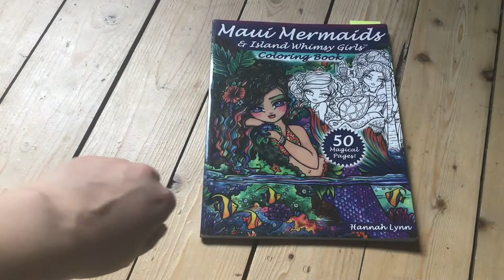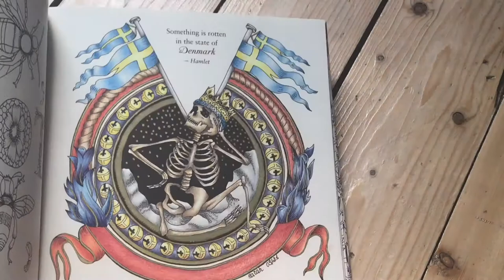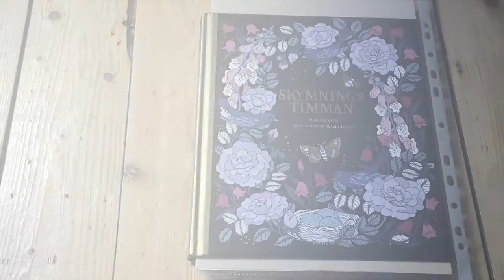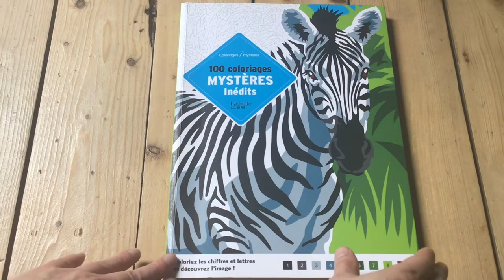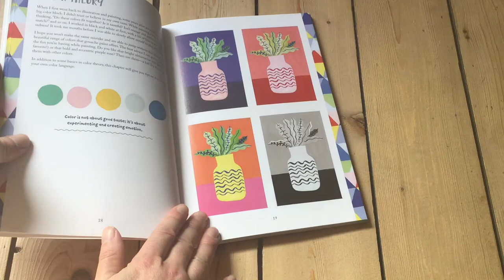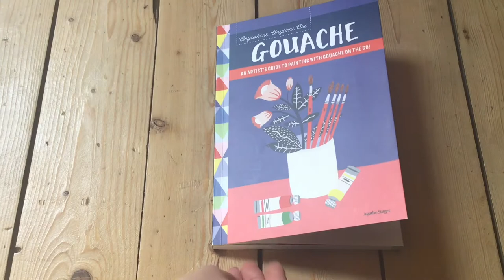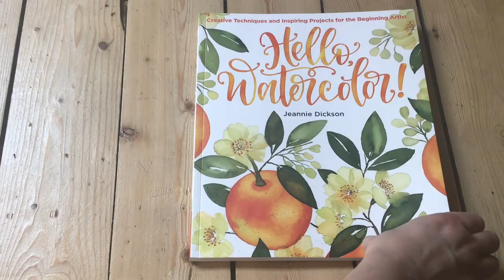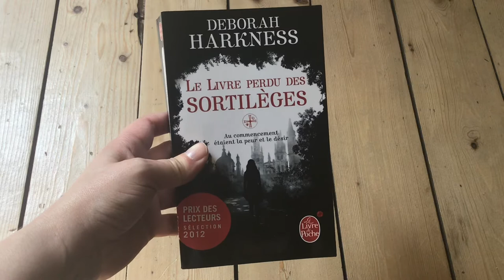Bilan Mars 2021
Livres tutoriels :
* Agathe Singer
* Ana Victoria Calderon
* Jeannie Dickson